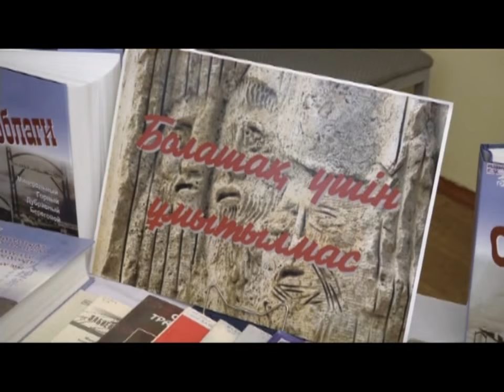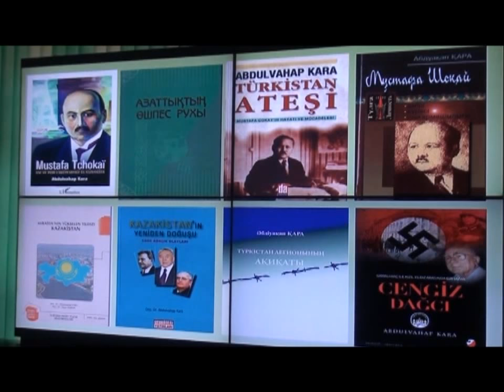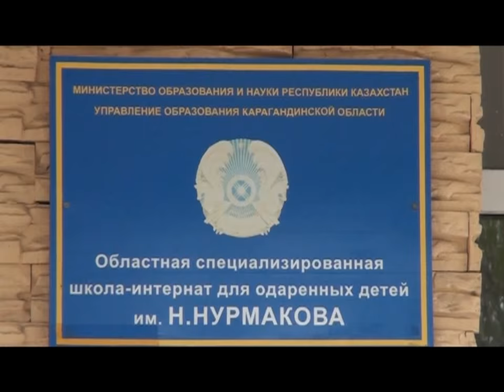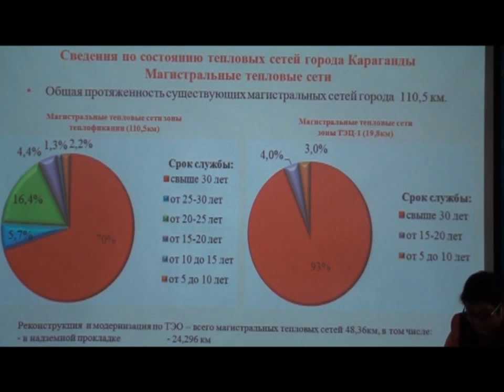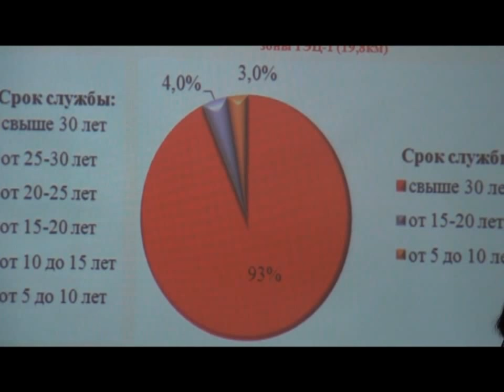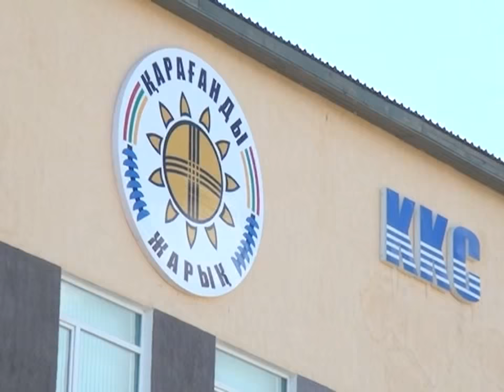15/09/2015 - Новости канала Первый Карагандинский